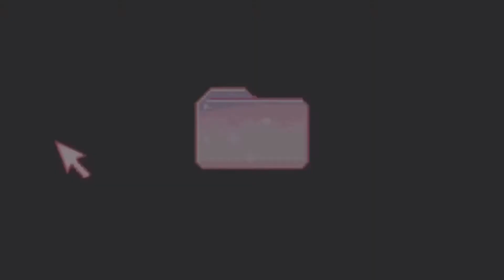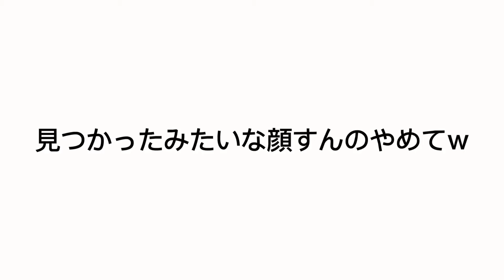【お花見】ペットと一緒におうちお花見してみた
今回はおうちでお花見してみました今頃！！
そしてすみません手ブレ凄いです😵‍💫💧

今回は家でお花見でしたがいつかうちの子たちに本当の桜を見させてあげたいです🌸